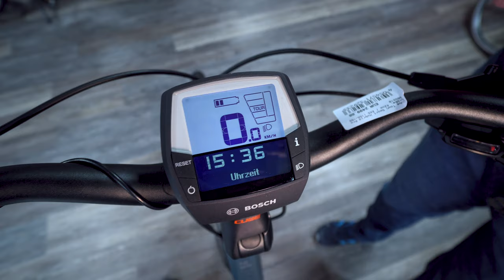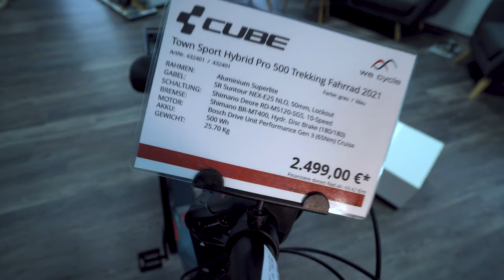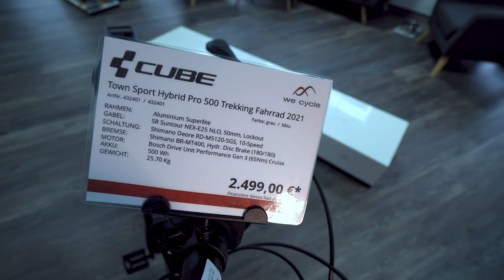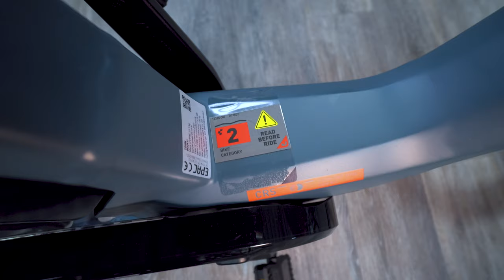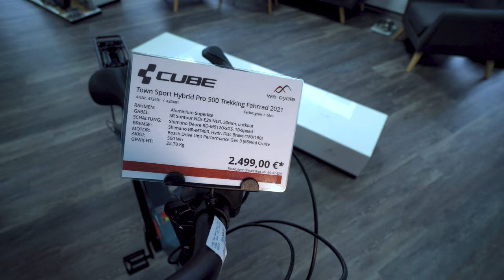TV+ Genial tief: E-Bike Cube Town Sport Hybrid Pro 500 2021 Trekking E Bike Bosch Tiefeinsteiger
RAHMEN
Aluminium Superlite, Comfort Ride Geometry, Premium Comfort And Safety, Integrated Carrier 2.0
GRÖSSE
Easy Entry: XXS (42cm), XS (46cm), S (50cm), M (54cm), L (58cm), XL (62cm)
GABEL
SR Suntour NEX-E25 NLO, 50mm, Lockout
MOTOR
Bosch Drive Unit Performance Generation 3 (65Nm) Cruise (250Watt)
AKKU
Bosch PowerPack 500
DISPLAY
Bosch Intuvia
LADEGERÄT
Bosch 2A
BREMSANLAGE
Shimano BR-MT400, Hydr. Disc Brake (180/180)
SCHALTWERK
Shimano Deore RD-M5120-SGS, 10-Speed
SCHALTHEBEL
Shimano Deore SL-M4100, Rapidfire Plus
KURBELGARNITUR
ACID E-Crank, 38T, 175mm
KASSETTE
Shimano Deore CS-M4100, 11-46T
KETTE
KMC X10
VORDERRAD NABE
Shimano Deore HB-M6000, QR, Centerlock
HINTERRAD NABE
Shimano Deore FH-M6000, QR, Centerlock
FELGEN
CUBE EX23, 36H, Disc, Tubeless Ready
REIFEN
Schwalbe Big Ben, Performance, 50-622
VORBAU
Satori Up2 Plus, 31.8mm, Adjustable
LENKER
CUBE Comfort Shape Bar
GRIFFE
Natural Fit Comfort
SATTELSTÜTZE
CUBE Suspension Seatpost, 27.2mm
SATTELKLEMME
CUBE Varioclose, 31.8mm
SATTEL
Natural Fit Shen
STEUERSATZ
CUBE FPH835D, Semi-Integrated
PEDALE
ACID PP Trekking
SCHEINWERFER
Herrmans H-Black MR8, 6-12V, DC
RÜCKLICHT
Herrmans H-Trace
STÄNDER
CUBEstand Pro, Adjustable
SCHUTZBLECHE
ACID 65 BB-Mount
GLOCKE
Mini Bell
GEPÄCKTRÄGER
CUBE Integrated Carrier 2.0, CUBE Adapter Compatible, SnapIt Compatible
GEWICHT
25,7 kg
FARBE
blue´n´red
ARTIKELNUMMER
432411
PREIS
2549 EUR
*Unverbindliche Preisempfehlung